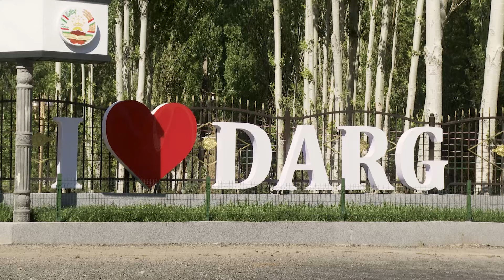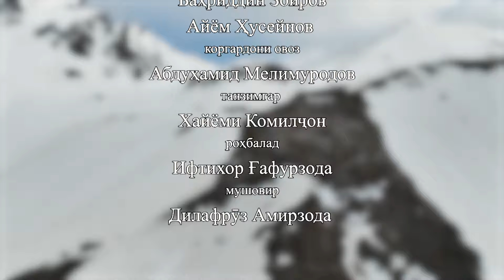ТАДЖИКИСТАН/Вы в ЭТО верите?/Такого Вам нигде не покажут!!! ЧАСТЬ 1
Село Дарги шариф